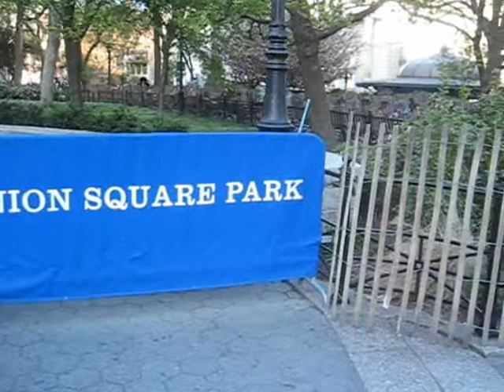GANGNAM STYLE IN UNION SQUARE PARK FUNNY VIDEO GO VIRAL IN 1 DAY PLEASE SHARE